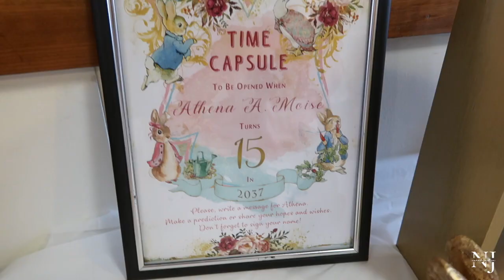VLOG | SPEND 24 HRS IN NYC W/ ME | LOTS OF BIRTHDAYS, FAMILY TIME, LIT NIGHTS & MORE | Norah Justin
This video is about New York Vlog Jazz